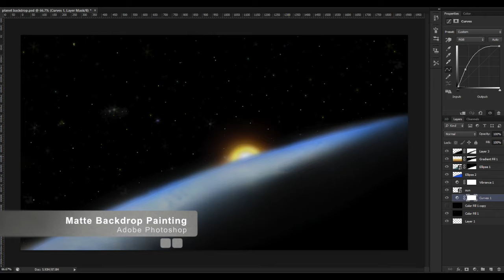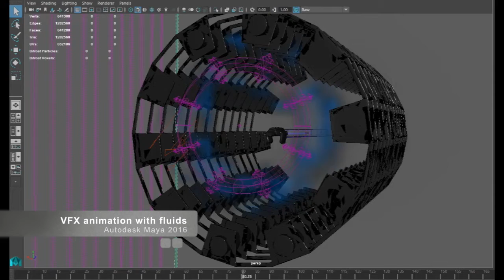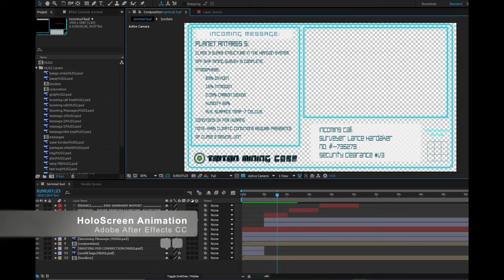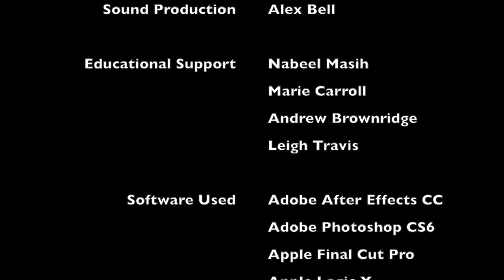Combining CGI and Real Film: Undergraduate Project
This film comprises part of my final year Media Tech degree at Manchester Metropolitan University and is wholly my own work, except where acknowledged in the credits.